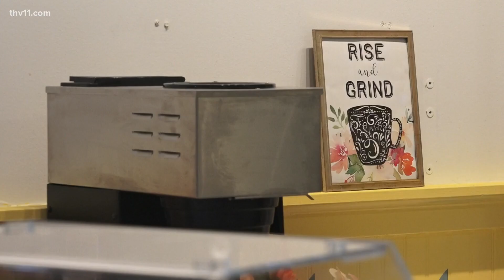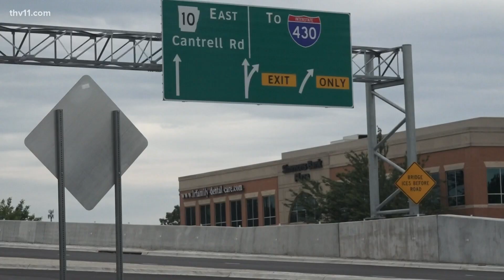Businesses impacted by Highway 10 construction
The Highway 10/Cantrell Road widening project is now finished in West Little Rock, but some nearby businesses experienced fewer customers during the construction.